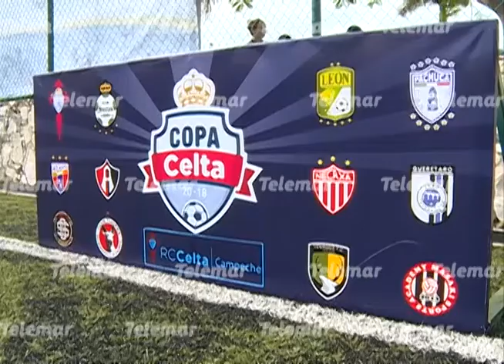Copa Celta 2018, evento de talla internacional, dejará millonaria derrama económica